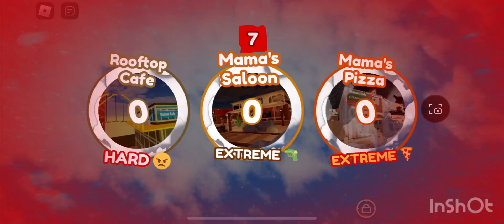BAKE THE BABY MURDER VS SHERIFFS